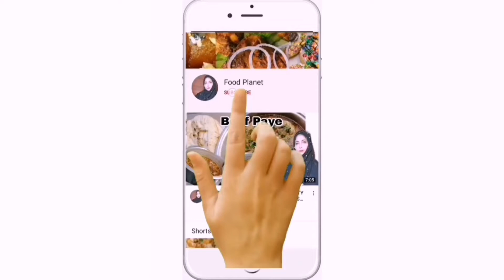دال کچوری کراچی کی مشھور Dal Kachori | Food Planet Karachi|famous dal kachori recipe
dal kachori
dal kachori ki recipe
dal kachori banane ki recipe
dal ki kachori banane ka tarika
Ramadan special recipes
veg recipes
dal kachori recipe with aloo saag| kachori recipe with aloo tarkari
street food |Pakistani Street food

|karachi famous passport office wali dal kachori recipe |ramadan recipe |snacks |Pakistani foods |muslims foods |Indian foods |recipe in urdu and hindi|healthy meals |dal bhari kachori kachori famous aram bagh |authentic recipe dal kachori